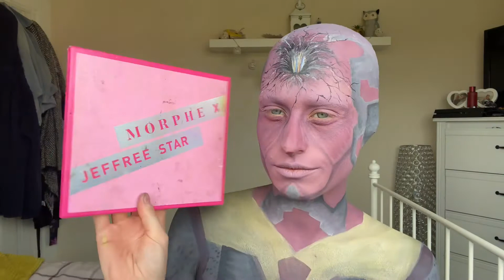Dead Vision (Marvel) Makeup Tutorial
DEAD VISION⚡️💀
Moon Creations face/body paint - Magenta
Snazaroo face/body paint - black/white/gold
Horror Shop liquid latex & blind contacts
Jeffree Star X Morphe palette